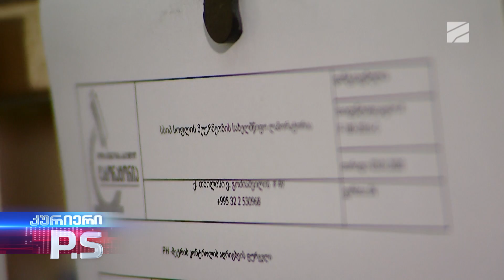საშიში სეზონური ხილი; კურიერი P.S.-2023.05.21